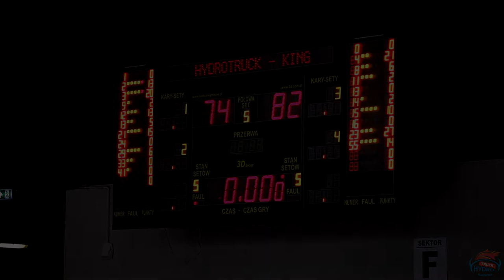Skrót meczu HydroTruck Radom - King Szczecin